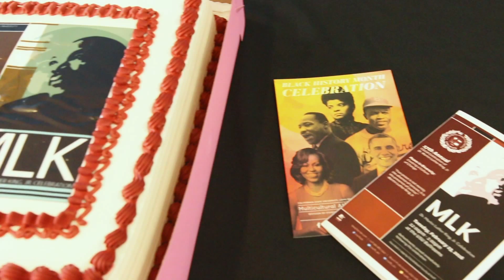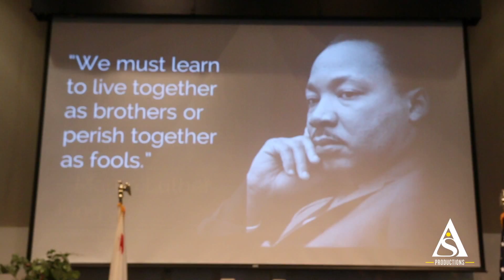Beach Week 2016 Spring Season - Episode 2 (Feb. 28th, 2016)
In this Episode of Beach week, there  is the celebration of Martin Luther King Day, and current information about the Noontime Series and Movies on the House.